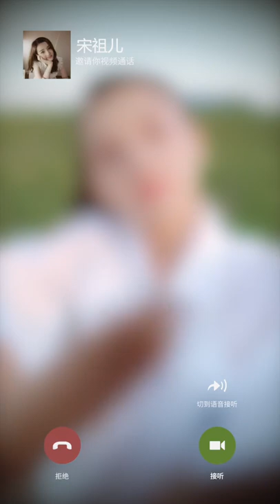宋祖儿♡SG明星VLOG